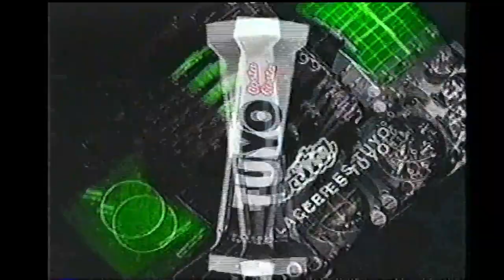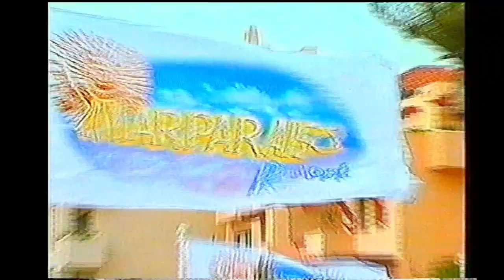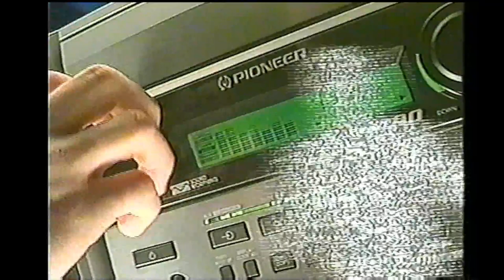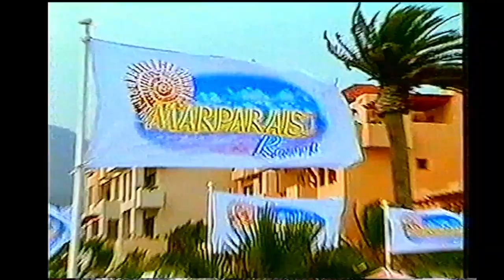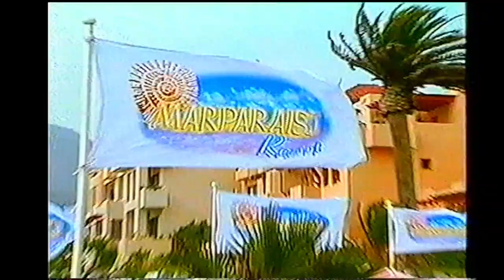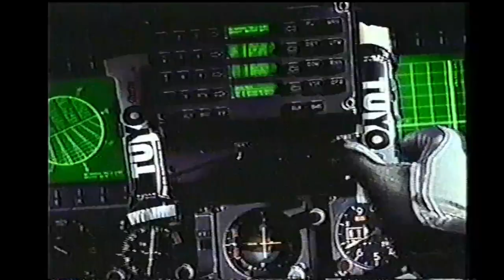🇨🇱 Marcelo Rios 🆚 🇨🇴 Philip Moggio - Copa Davis 1998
Las imágenes me pertenecen (Cintas VHS)